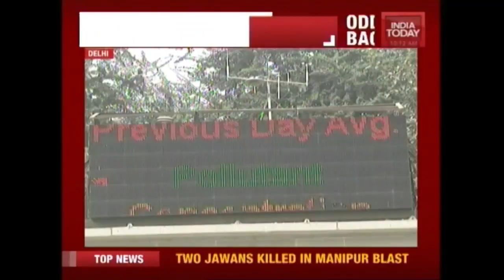Smog Leaves People Breathless In The National Capital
Even though there has been a little respite from smog in the national capital, the air quality levels still remain at severe levels.